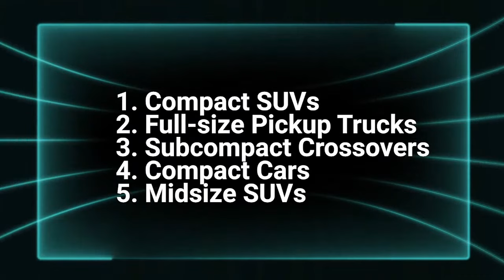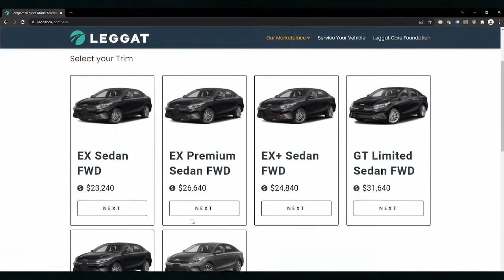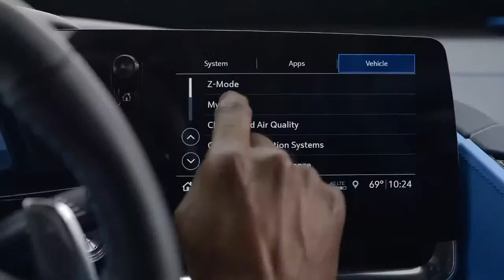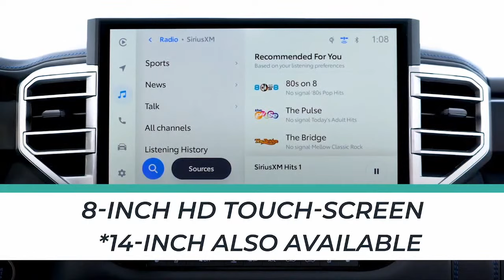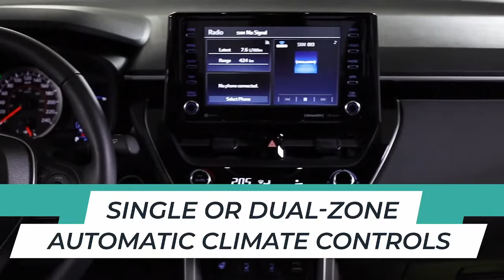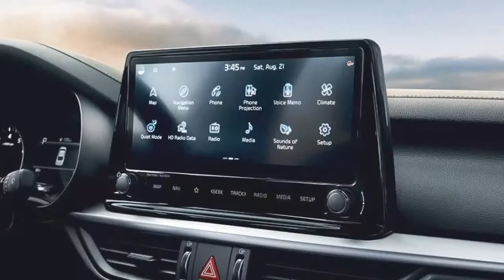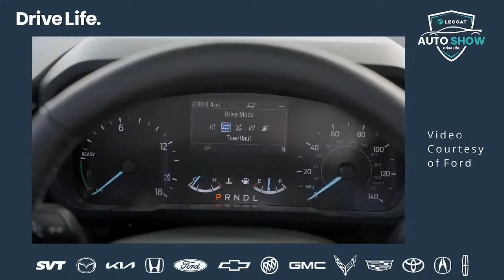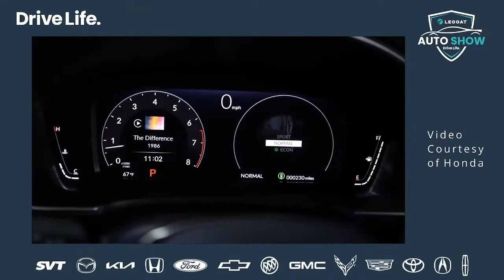Leggat Auto Group's Virtual Auto Show - Day 1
Welcome to Day 1 of Leggat Automotive Group's Virtual Auto Show.

Click on a Chapter below to navigate the video with ease:

0:00 Introduction from our host Juliana Chiovitti
1:25 Exotic Feature courtesy of Legendary Motorcar

Popular Vehicles in the Top Selling Vehicle Segments:
7:40 Top Compact SUVs
9:10 Top Full-size Pickups
10:31 Top Sub Compact SUVs
12:25 Top Compact Cars
14:12 Top Mid-size SUVs

Full Vehicle Features:
17:10 2022 Cadillac Escalade
21:02 Corvette Stingray C8R Edition
24:28 Acura RDX PMC Edition
29:17 2022 Toyota Tundra
33:00 2022 Mazda CX-5 AWD
36:45 Toyota Corolla Cross
40:30 Kia Carnival
44:00 Redesigned Kia Forte
47:28 Ford Bronco Sport
53:30 Ford Maverick
57:00 All New Honda Civic
1:03:00 Honda Passport

1:07:50 Closing Remarks

Check out leggat.ca/autoshow to inquire about any of the vehicles featured in the show.

Leggat Automotive Group is celebrating its 100-Year Anniversary. Go to leggat.ca/drivelife to learn more about our customer focus as we look ahead at the next 100 years.

Drive Life.